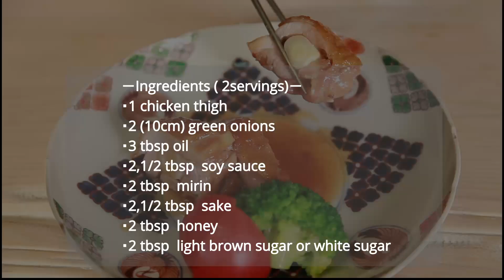Teriyaki chicken and green onions | Michelin starred Japanese chef's recipe｜Japanese Cooking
Japanese Michelin-starred chef Mr, SUZUKI shows you how to make a simple, but delicious Teriyaki chicken and green onions.
This easy  recipe will make you feel like a master chef in your own kitchen.
Don't miss his techniques and tips!!

Awarded one Michelin star for 13 consecutive years
Owner-chef of Kappo Susuki,
Mr. Yoshitsugu Suzuki

He trained as a sushi chef, SUZUKI set up his own restaurant at the age of 29. He puts every effort into choosing his ingredients to cook “food that makes the most of its ingredients.” From the day SUZUKI opened his restaurant, he visits Tsukiji Market every day to carefully pick the ingredients he uses for his dishes.

The flexible and affordable online Japanese culinary certificate program helps to expand your cooking skills and improve your career. This online program is designed for those who want to
learn the basics of Japanese cuisine and food culture. through e-learning. It is also designed to obtain certification.
You can learn a wide range of knowledge systematically and comprehensively through online courses including food culture, seasonings, knife skills, seafood preparation techniques, basic
dashi making, and sushi making. With online learning, you can take this program at your home anytime, anywhere 24/7. All 81 videos are narrated in English.